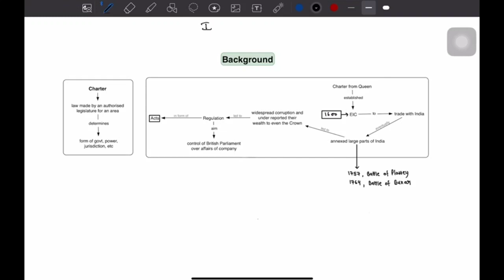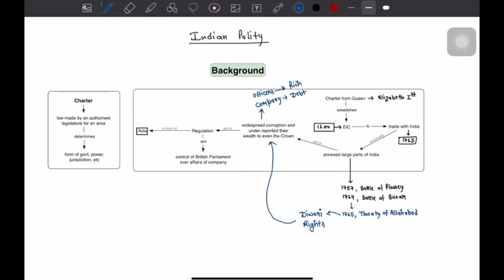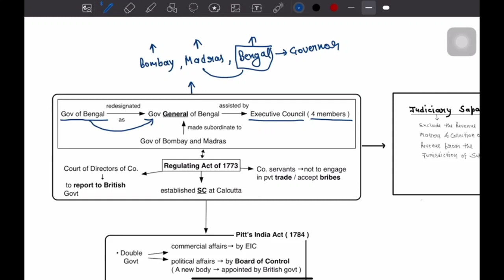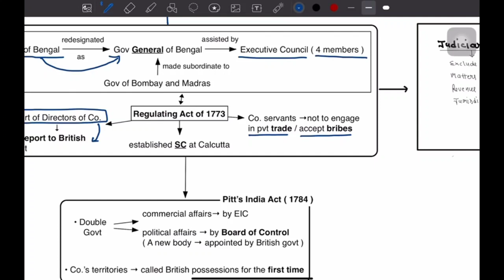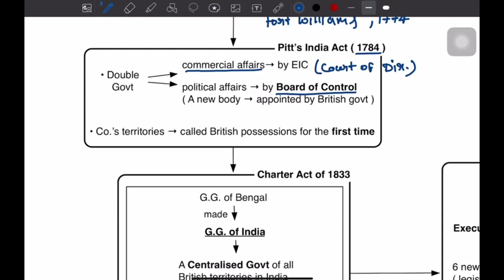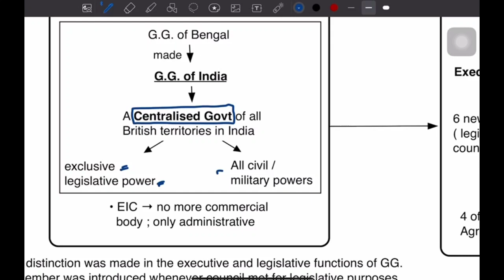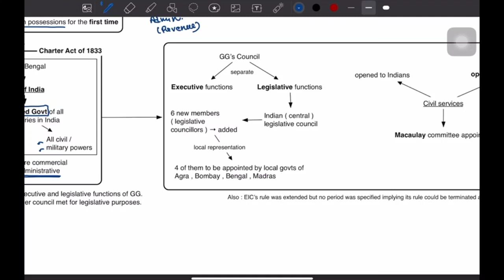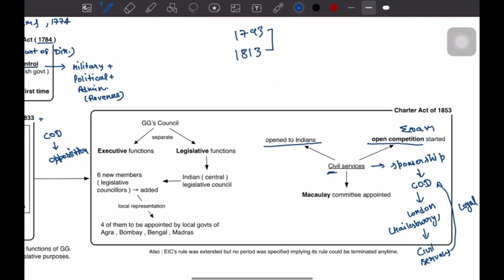Indian polity lecture -1||historical background of Indian polity